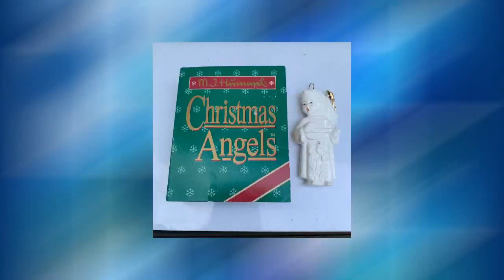M. J. Hummel Goebel 1989 Christmas Angels Festival Harmony Mandolin #138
M. J. Hummel Goebel 1989 Christmas Angels Festival Harmony Mandolin #138 vintage ornament. White porcelain Angel with touches of gold on her wings. She is a flat ornament and is approximately 3 1/4" long. She comes in the original box Not many of these around anymore and is a great vintage piece for anyone that loves vintage, nostalgic Hummel collectibles, or even just old school retro memorabilia from days gone by.